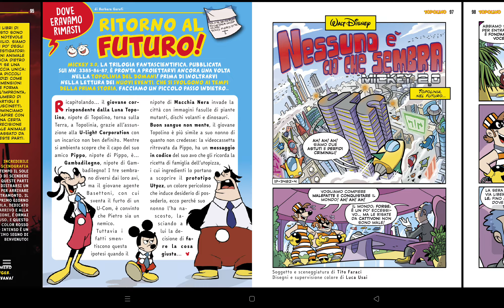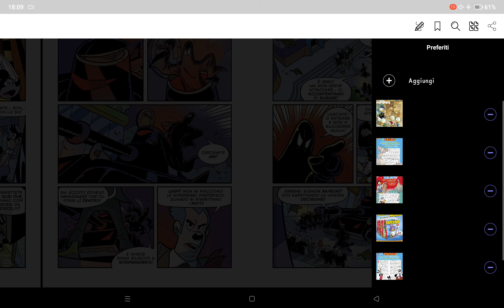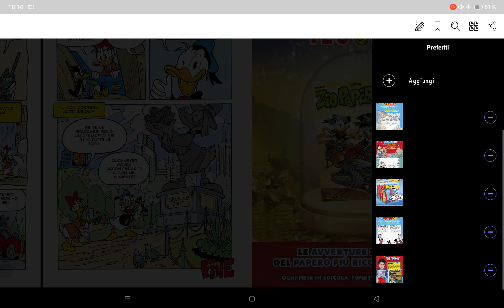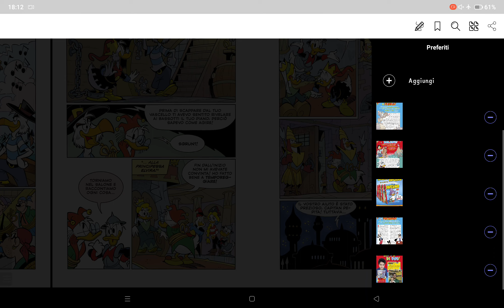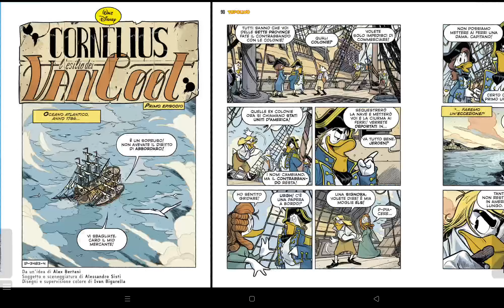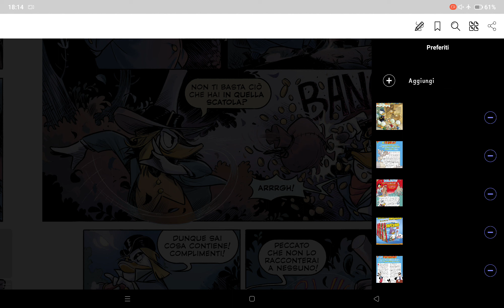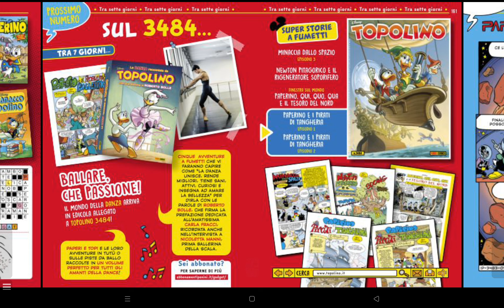Topolino Top e Flop - Agosto 2022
Nuovo episodio della mia rubrica top e flop!